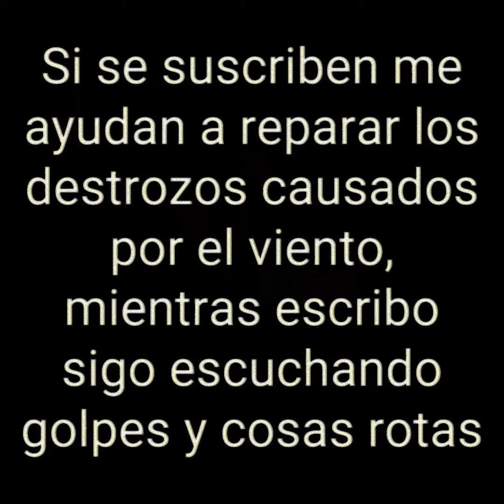Temporal de levante | Málaga Rural | Vientos de huracán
Un día y una mañana muy tranquila en la provincia de Málaga, de la nada un fuerte viento de Cádiz avanza por todo el norte de la provincia con rachas que pueden superar 110 km/h por los traqueteos y cosas con peso rompiéndose, En mi caso lo podría tolerar levante con vientos huracanados,

los destrozos en la casa fueron grandes, aún no sabemos si mis tomates están vivos, un colchón de secado y la hamaca salieron volando unos milímetros, Un huerto de normal a muerto posiblemente, no solo eso si no que también escuché ladrillos rompiéndose.

Este vídeo muestra otro de los errores de la AEMET que podría dar malos tragos al que venda fruta en carreteras cercanas, Nuestros vecinos viven de eso, y a más de uno se le rompió la carpa para no estar al sol.